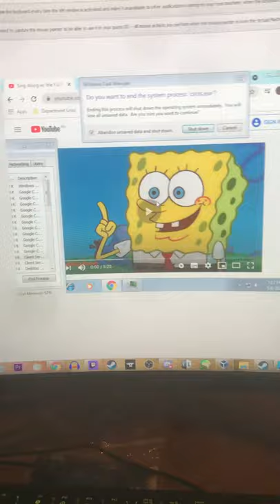Spongebob bsod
Memememememememememe. I did this on virtual box since I didn’t want to crash my computer.